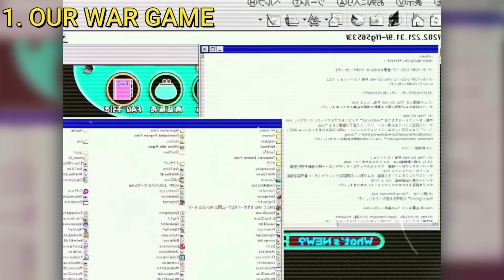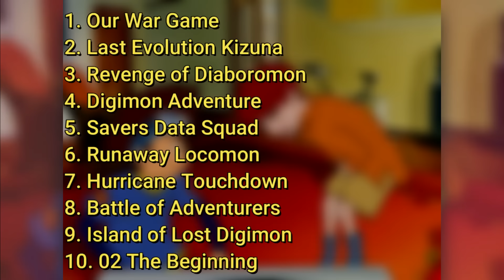Every Digimon Movie RANKED: 20 Films Worst To Best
I Watched EVERY Digimon Movie So You Don't Have To

What are the BEST Digimon movies ever made?
What are the WORST Digimon films ever made?
Ranking EVERY Digimon Movie from worst to best!

FOLLOW on Twitter @TheDigiKnow
Cassette Man Animation by Jess Tat jesstat.com

0:00 Intro
0:30 3D Movies
1:20 16-11
3:56 Top 10
6:00 Top 5
7:07 Top 3...